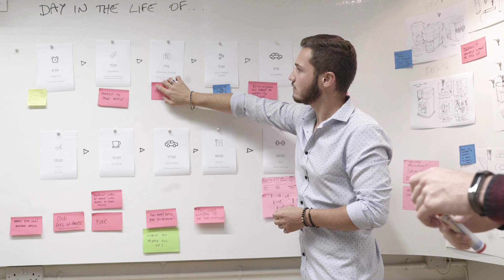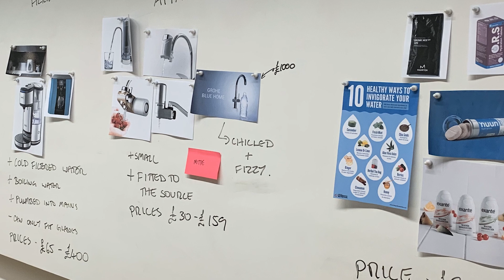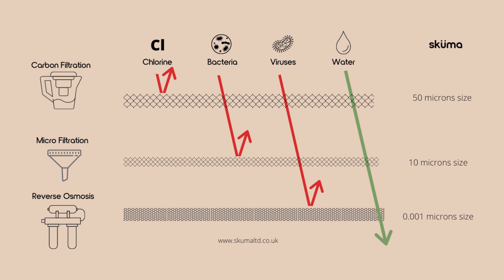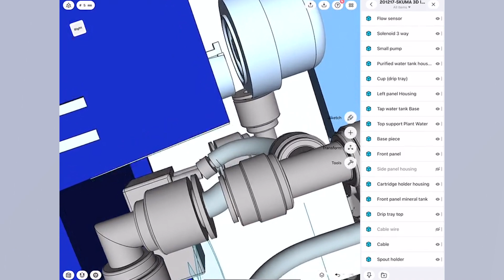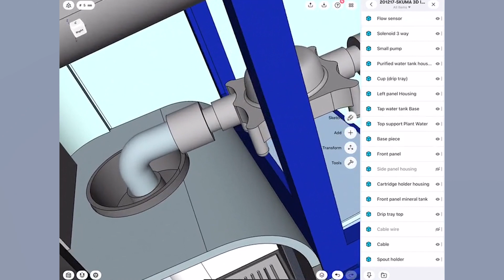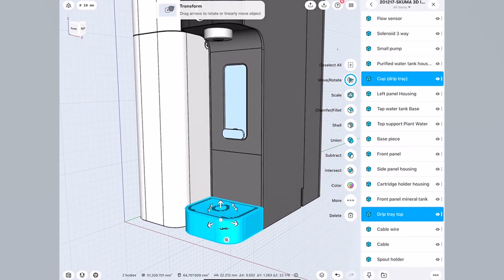Rethinking Water Purification with Next-Gen CAD | Shapr3D User Story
Throwing out tap water and stocking up on plastic bottles is still a global issue today. The London-based startup, Skuma aims to put an end to it by creating pure mineral water for us all. No doubt, a ground-breaking idea like this requires countless hours of sketching, prototyping, and iterating – a capable CAD tool. Co-founder and CEO Alexandre Yunus Mahé shares Skuma’s journey using Shapr3D and tells how it became key to the efficiency and precision of their work. Next-gen ideas clearly need next-gen tools to change the world for the better ♻️

Check out Skuma on…

Shapr3D is the world's first professional 3D CAD to run on an iPad Pro and the only truly mobile CAD app. It offers you a quick but precise way to create 3D models. It is widely used by engineers, industrial designers, jewelry designers, 3D hobbyists, and architects.